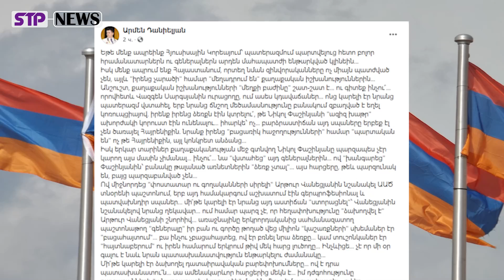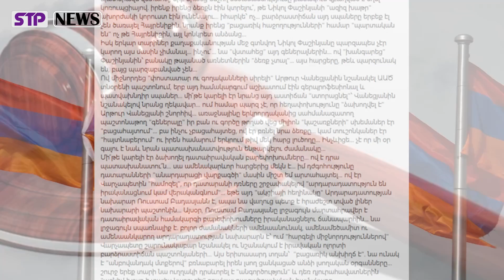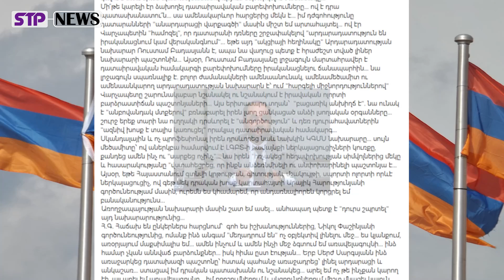ՊԱՏԺԵ՛Լ․․․ Ո՞վ "խանգարեց" Փաշինյանին՝ բանակը թալանած առնետներին "ձեռք չտալ"...